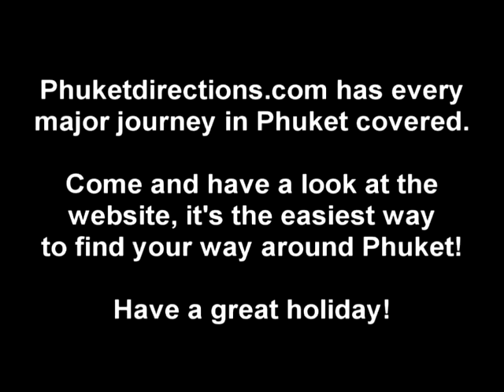Phuket Map - Surin Beach to Phuket Airport.avi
Surin Beach to Phuket Airport Map - video, map and text